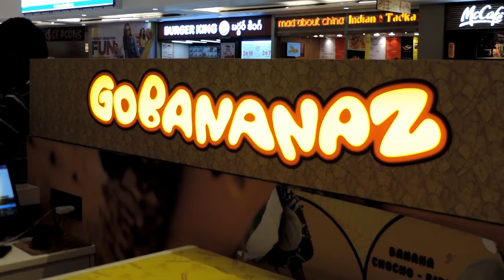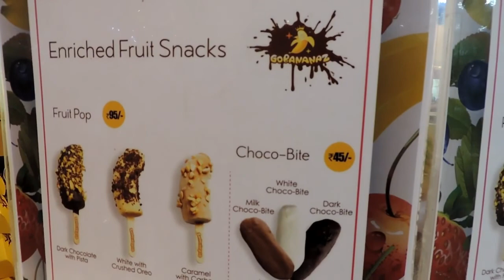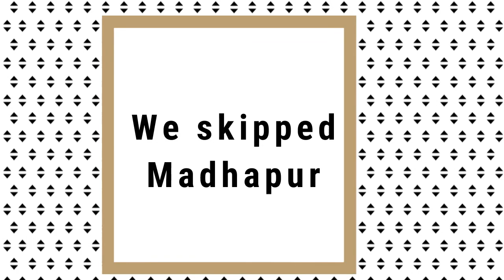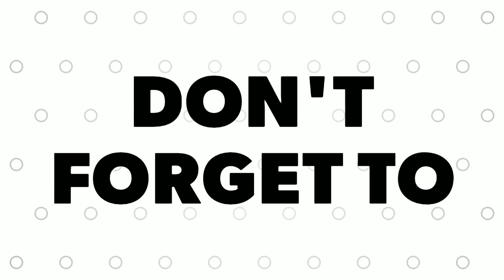SUNDAY FUN|| WEEKEND VLOG PART 1 || INORBIT|| GO BANANA|| SKETCH ART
IT WAS A FUN SUNDAY WE WENT OUT TO FUN AFTER A LONG TIME WE WENT TO INORBIT MALL WITH MY HUSBAND GURU AND MY BROTHER SHUBHAM WHO IS STAYING WITH US FOR THE SUMMER VACATION ... WE EAT BANANA POP ... OMG IT WAS SO GOOD... THEN WE PLANNED FOR MELA ... THAT VIDEO WILL BE COMMING UP SOON ... SUBSCRIBE TO MY CHANNEL ...